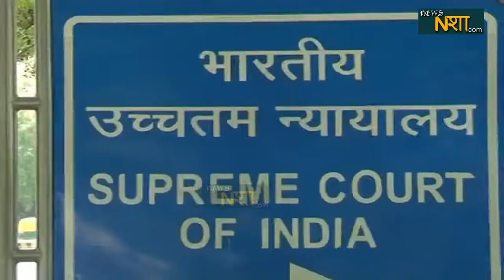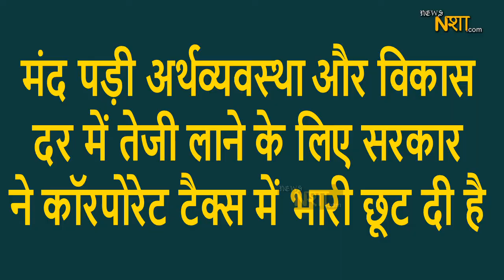अब संसद अयोध्या के लिए खुलेगी | News Nasha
अयोध्या केस की सुनवाई पूरी होने के बाद संसद के शीतकालीन सत्र की तारीख तय होने लगी है... जानकारी के मुताबिक 18 नंवबर से संसद का शीतकालीन सत्र शुरु हो सकता है... और 13 दिंसबर तक सत्र चल सकता है.. हालांकि सत्र के संबंध में सरकार की ओर से कोई आधिकारिक बयान नहीं आया है.